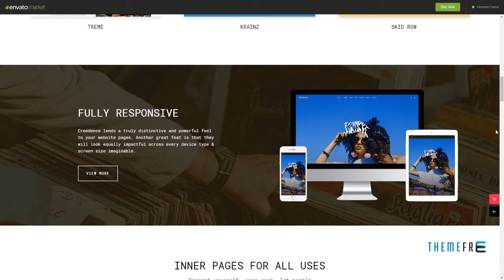Creedence - Music Theme for Bands, Singers and Producers Katsu G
Compatible With WPML, WooCommerce 3.4.x, WooCommerce 3.3.x, Visual Composer 5.1.x

 Columns 4+

 Layout Responsive

 Tags album, artist, bands, concert, dj, hip hop, indie, music label, music producers, musician, performer, playlist, recording studio, show, singer